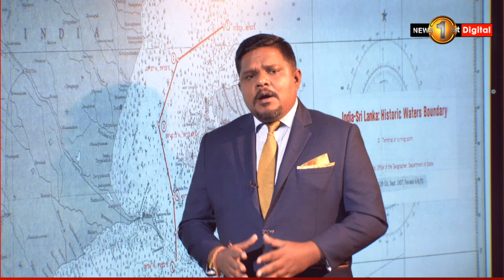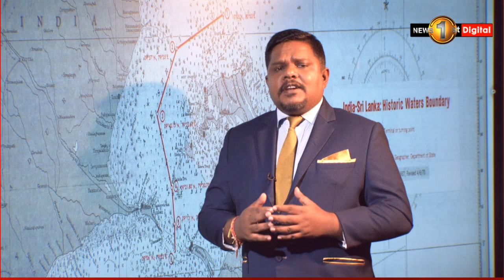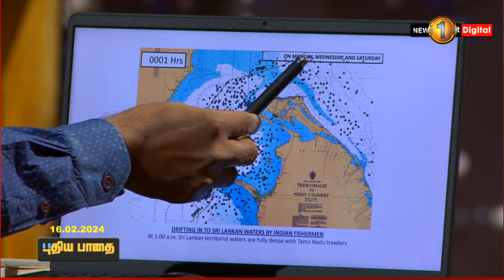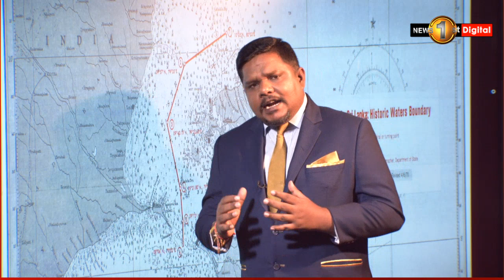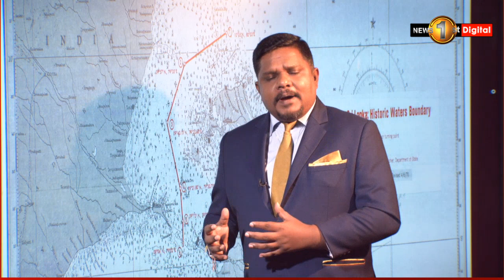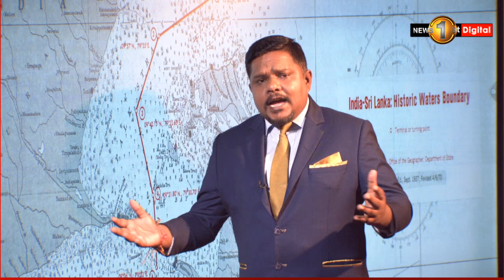மீனவர்களை விடுவிக்கக் கோரி பாம்பனில் மனித சங்கிலிப் போராட்டம்;மீனவர் சங்கத் தலைவர் சர்ச்சைக் கருத்து